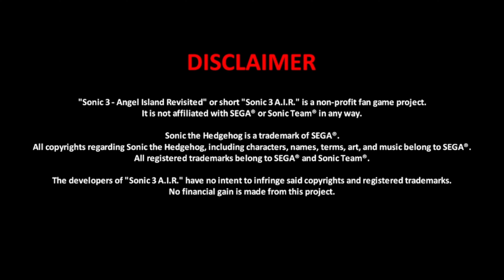Metal vs Mecha Sonic 3 A.I.R Sky Sanctuary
0:00 - Intro
0:50 - Sky Sanctuary Zone
3:22 - Sonic 1 Mecha Boss
4:07 - Sky Sanctuary Zone
4:56 - Sonic 2 Mecha Boss
6:10 - Sky Sanctuary Zone
7:38 - Vs Mecha
9:49 - Outro